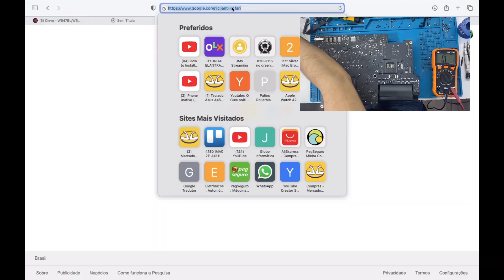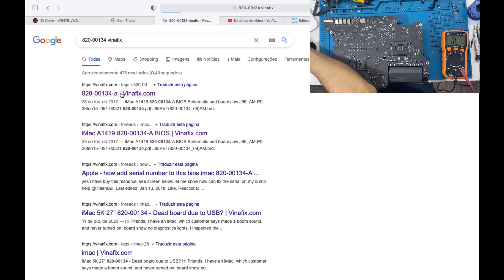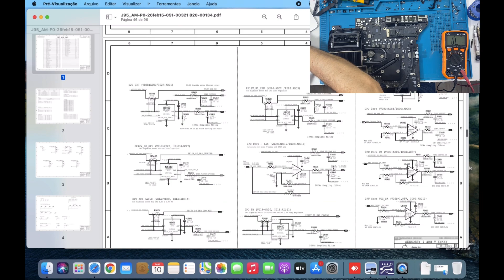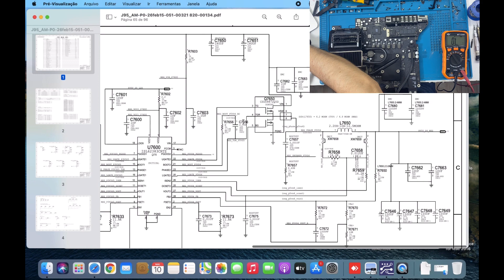IMAC RETINA A1419 27" NÃO LIGA - TEM SOLUÇÃO ?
Equipamento: IMAC RETINA A1419 27"
Sintoma: IMAC Não liga, no power, no liquid damage
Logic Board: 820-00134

Seu Macbook não liga? Seu Imac não liga?  Quer enviar seu Macbook, Imac para nossa Avaliação?